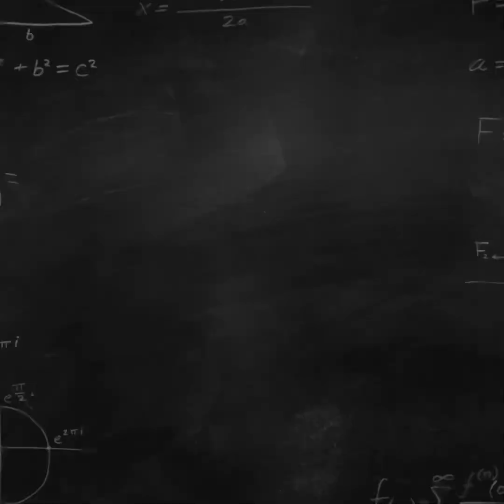YARD WORK IS FUN | THE BUNNY APPEARED IN THE YARD | RICHMOND & ELLYSE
Dad has been so busy cleaning the yard. He cut down the branches of the trees in the backyard while Richmond & Ellyse are playing.